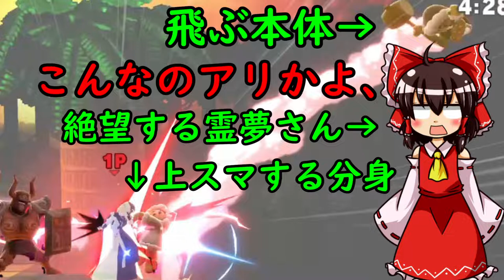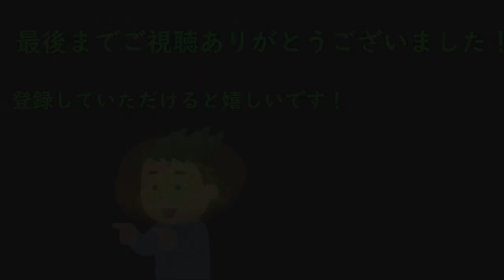【ゆっくり実況】ゼルダ使いの霊夢が行く！スマブラSP実況！パート30【スマブラSP】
この動画でパート30だってよ！
ってな訳でディンの炎特集にしてみました！(異論は認める)
このシリーズがいつまで続くか楽しみですね！
それにしても緑のゼルダって見たことないなぁ
※バージョン6ということをお忘れなく

今日(投稿日)の一言
連続投稿6日目！
あ、明日休みだったのか

次回→作成中

実はTwitterやってたりやってなかったり